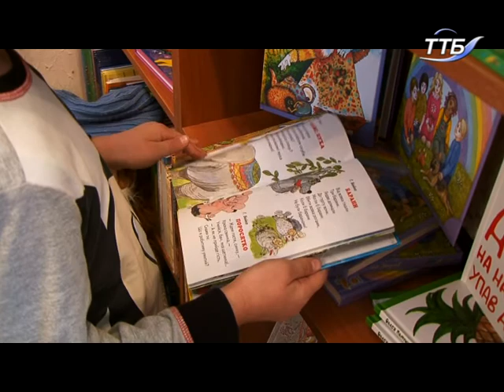«Ми читаємо! А ти?»